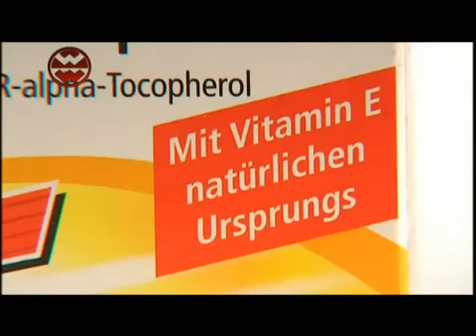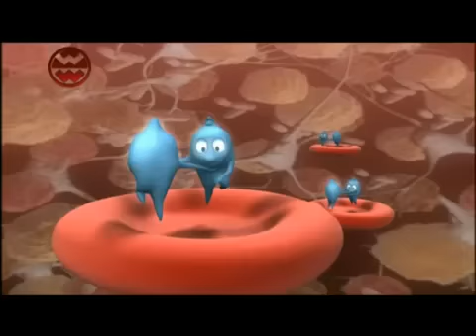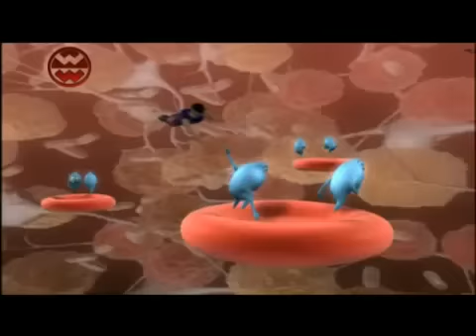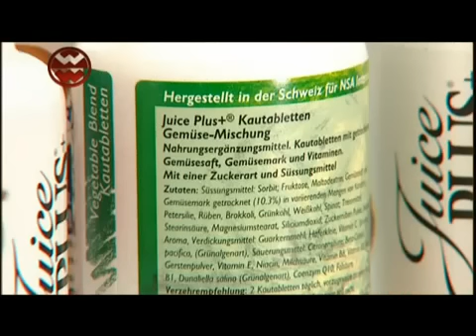Die Täuschung in der Ernährung